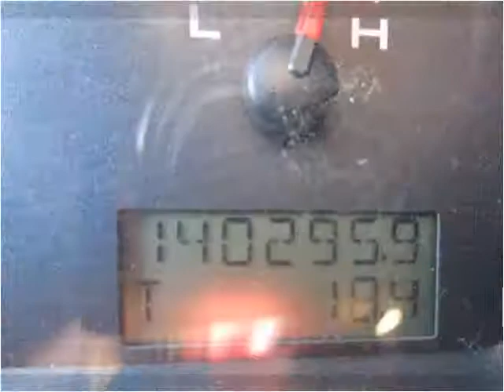2008 Ford F-150 Used Cars Illinois Valley IL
This 2008 Ford F-150 is available from Illinois Valley Auto Group.